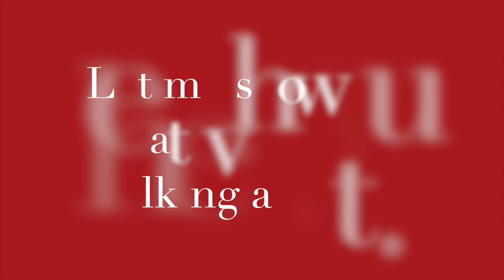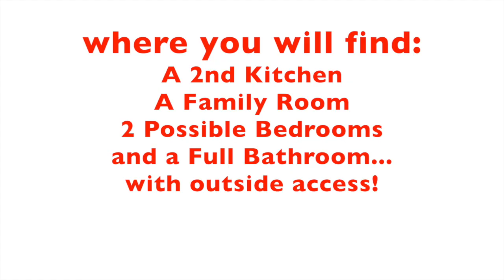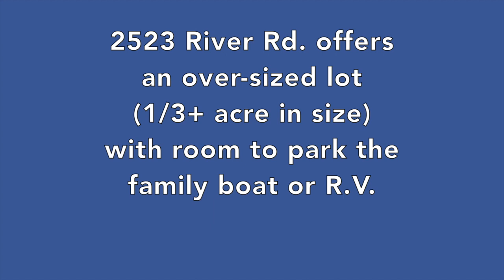2523 River Road, Modesto, Ca. 95351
NEW PRICE. $304,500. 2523 River Road is located in Modesto and sits on a 1/3 of an acre lot over looking the Tuolumne River. This home was originally built in 1963 by the owner and has been in the family ever since. Recently remodeled with dual pane windows, new flooring and top quality HVAC system hardware. Currently offering 4 bedrooms with a possible 5th bedroom and a huge family room with a living room that offers breathtaking views. Priced at $329,500. Watch fpor an upcoming open house.

If you are looking for a peaceful retreat like view and still just minutes away from city services, this Modesto home is perfect for you.  Scott Cary is a real estate Broker with 26 years experience and would be happy to assist you with your home buying...and home selling needs.